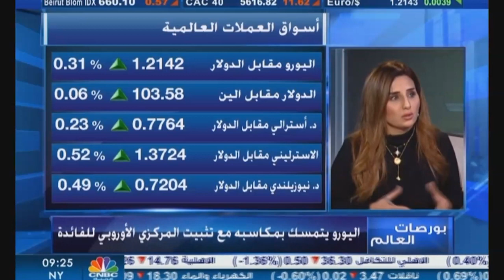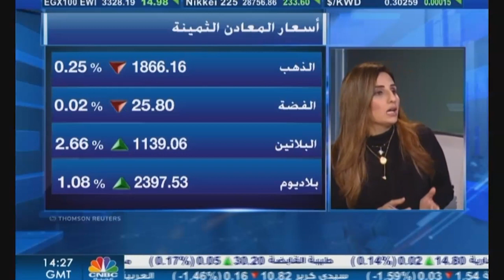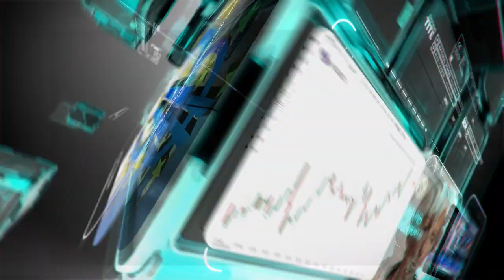التحليل اليومي للأسواق العالمية 21يناير 2021